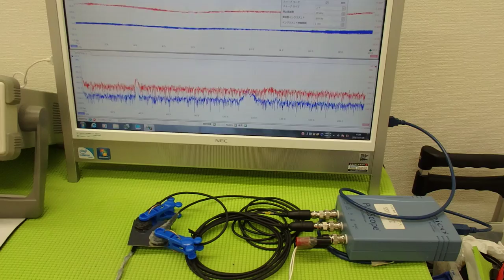オリジナル超音波プローブの「発振・制御」技術